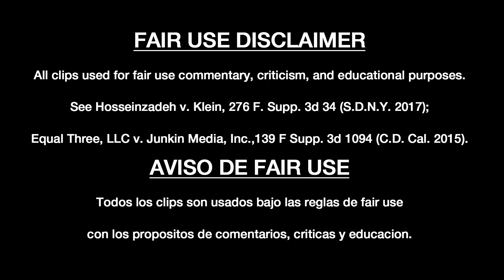GODZILLA 2 EL REY DE LOS MONSTRUOS - comentario / review / critica de la película - VIVO DE CINE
See Hosseinzadeh v. Klein, 276 F. Supp. 3d 34 (S.D.N.Y. 2017);
Equal Three, LLC v. Junkin Media, Inc., 139 F Supp. 3d 1094 (C.D. Cal. 2015).